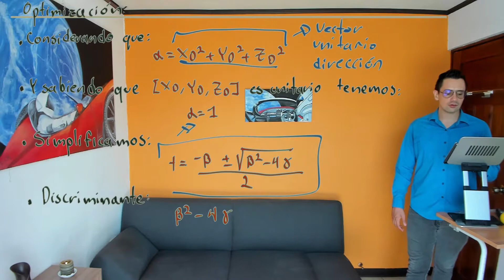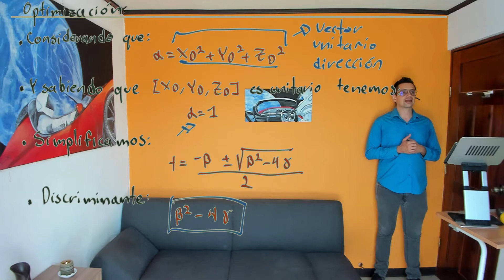Gráficos por computadora S4 L2 14 Optimización cálculo de intersecciones con esferas